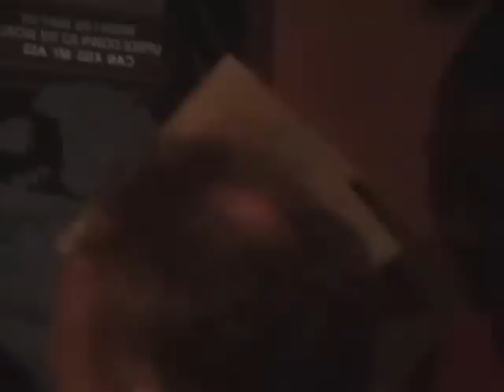Scott P. Hunter | First Trip to the Bahamas on our boat with Morgan and Daniel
Scott P. Hunter - Our first trip to the Bahamas in our own 29 foot Maxum cruiser. We towed the boat down from lake Lanier, Cumming, Georgia to Sunrise Marina in West Palm Beach. Went from West Palm to West end, Bahamas, then to Port Lucya, then through the Lucayn waterway to the north side and on to Walker;s cay. Then from Walker to West End and back to West Palm beach.